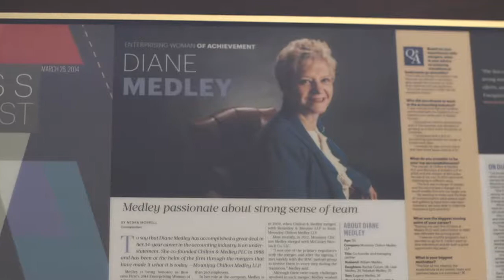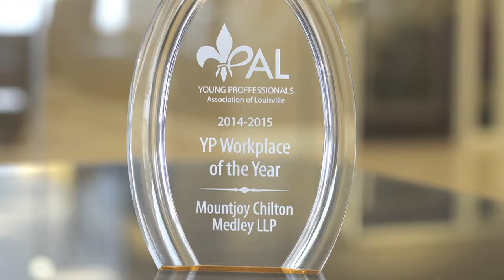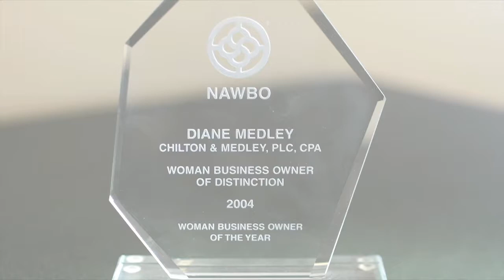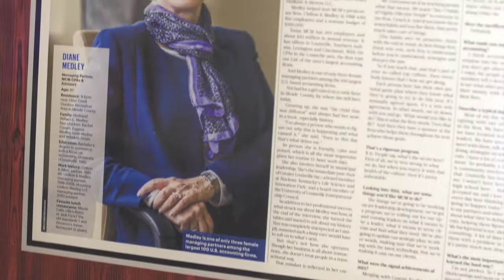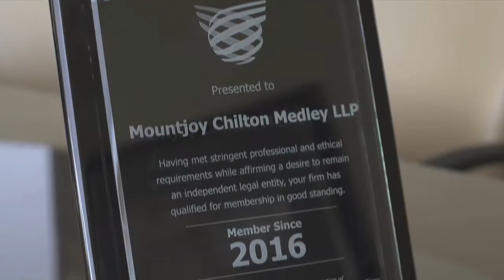2017 Diane B Medley